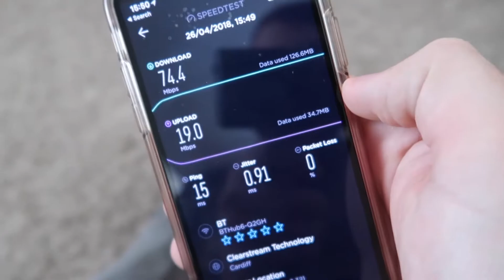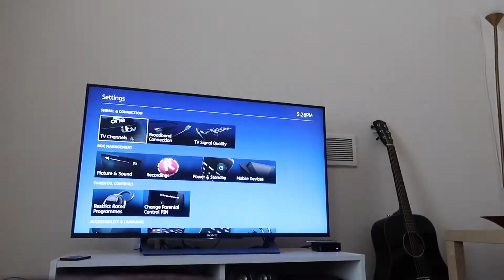Superfast Internet Is Installed!!!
Music ♫ ►Andrew Applepie - Sweet Tomorrow & Jorm - Soul Jam

Outro ♫ ► Netsky - 500 Days Of Summer (Woody Remix)

SnapChat • chloeash